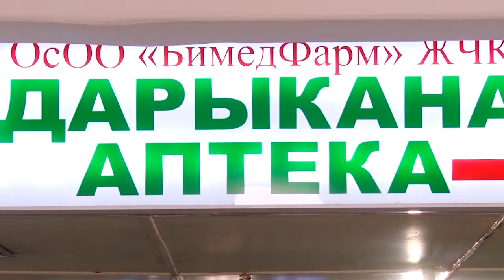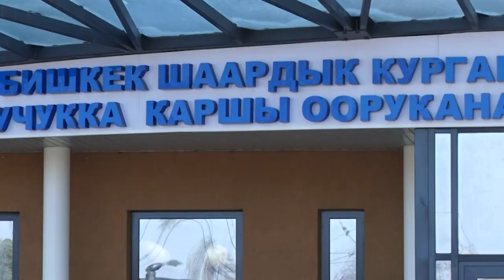Кургак учук илдети элдик медицинанын жардамы аркылуу айыгабы?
Кургак учук деген эмне? Кургак учук – кургак учуктун микобактериясы (Кох таякчасы) аркылуу пайда болгон, бардык органдарды жана ткандарды, бирок көп учурда өпкөнү жабырлантуучу жугуштуу оору. Кургак учук менен кимдер ооруп калышы мумкун: кургак учукту биздин арабыздан ким гана болбосун курагына жана социалдык абалына карабастан жуктуруп алышы жана ооруп калышы ыктымал.
Оорудан кантип сактануу болот?

Кургак учукка чалдыкпаш үчүн ден соолукка пайдалуу жашоо мүнөз алып жүрүү керек. Чың ден соолук үчүн соо нерв системасы керек, ошондуктан стресстен качуу зарыл. Тамак толук болуп, сөзсүз жетишерлик сандагы белокторду камтыш керек. Ден соолукту сактоо үчүн зарыл шарт катары күнүмдүк ченемдүү физикалык күч келтирүү болуу керек. Чаң, шамалдаттырылбаган орун жайлар кургак учук бактериялардын жайылышына ылайыктуу шарт түзөт. Оорунун алдын алыш үчүн орун жайларды шамалдатып туруш керек.